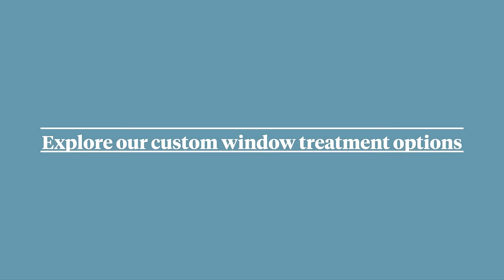Customization | Budget Blinds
Since window treatments are such a huge part of how you feel about your home, why should you settle for something that's not perfectly tailored to you? With customized window treatments, layered draperies, and decorative accents, Budget Blinds allows you to make a unique statement in your home.

Explore all our custom options at BudgetBlinds.com.